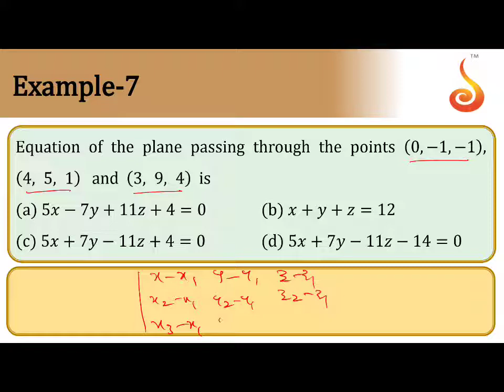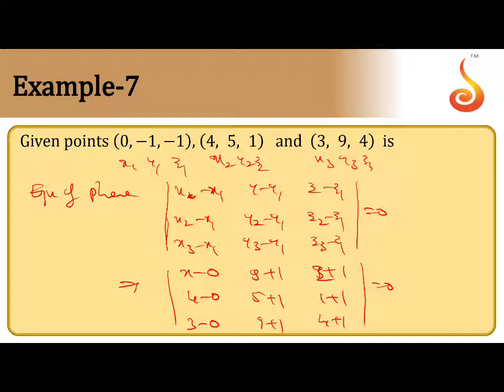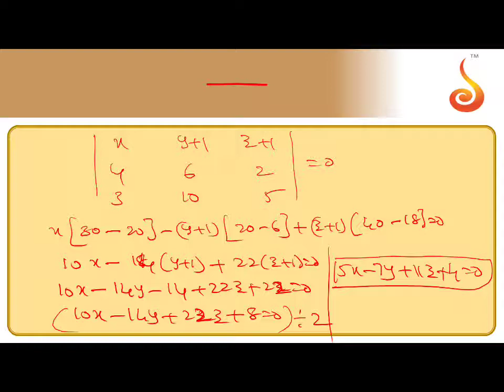PU 2 | JEE S1 | Maths | 3D Geometry | Lecture 02 | Slide 20 | EX 7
Welcome to Concept Videos for PU 2! This slide will explain Example 07 of 3D Geometry. We are sure you will have an effective learning experience.